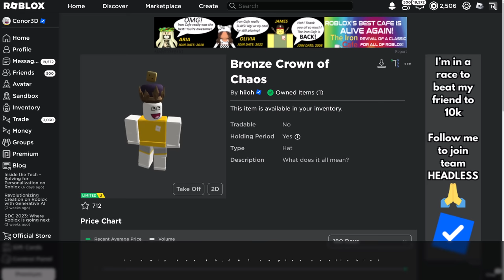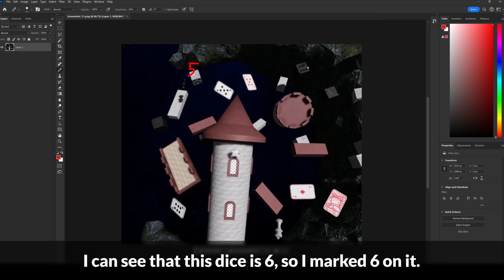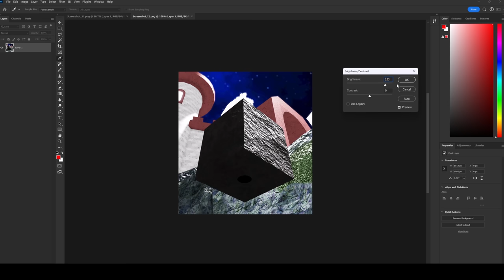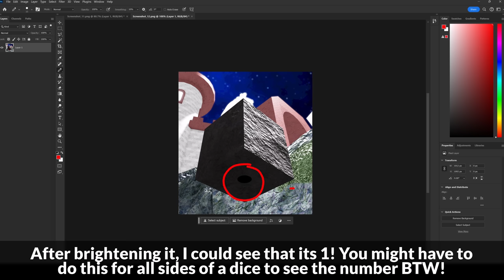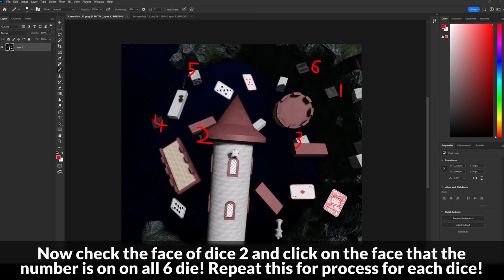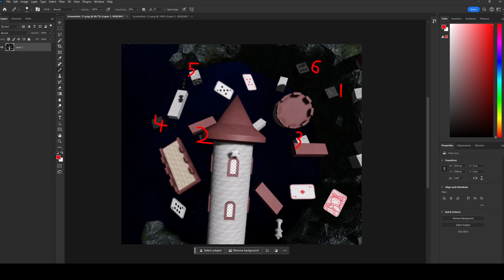[LIMITED EVENT] How to get the BRONZE CROWN OF CHAOS in HALLWAY | Roblox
I'll be showing you how to get the Bronze Crown of Chaos in Hallway on Roblox!